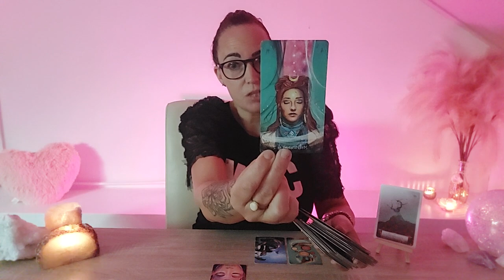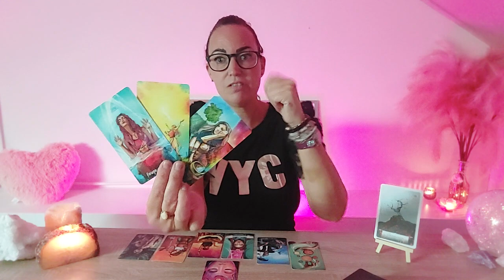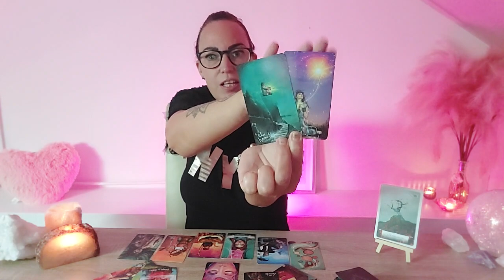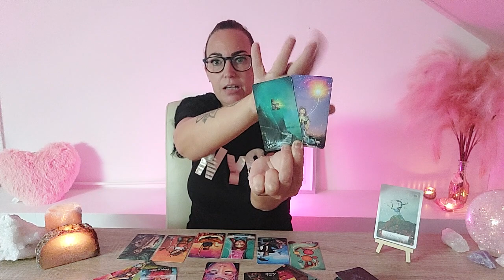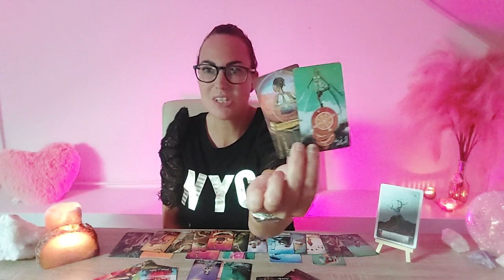💖Steenbok Een vernieuwing van een situatie waarin je vast zat.